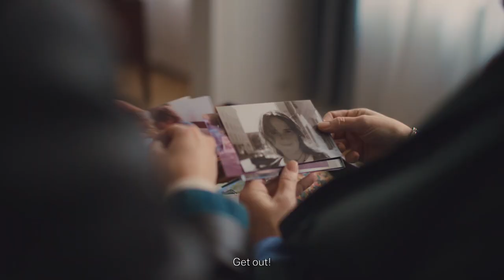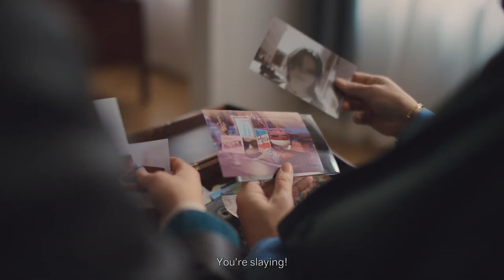Icelandair - A journey that keeps on giving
Agency  : Kubbco
Campaign : A journey that keeps on giving
Advertiser : Icelandair
Brand  : Icelandair
Length  : 1 Minute, 43 Seconds
Posted   : Dec 4, 2023

In this Movie Ad we’ll walk you through:
Icelandair's campaign, "A journey that keeps on giving," captures the essence of the airline's unique travel experiences.

TIMESTAMPS :
00:00 Icelandair - A journey that keeps on giving
Plot :
The ad unfolds with a series of heartwarming moments shared between a daughter, Christine, and her mother. As they embark on a journey with Icelandair, the narrative transcends beyond the physical destinations, focusing on the emotional connections and shared laughter. The snippets of their travel experiences, from beautiful landscapes to humorous interactions, create a tapestry of memories.